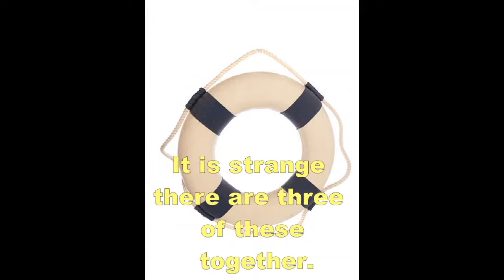Brain Weasel 38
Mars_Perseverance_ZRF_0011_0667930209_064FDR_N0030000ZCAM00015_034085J